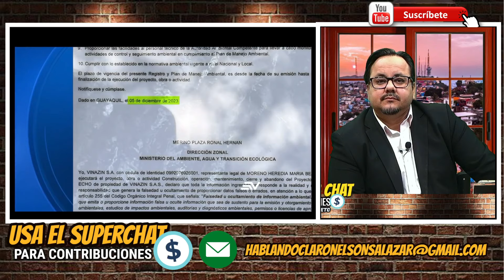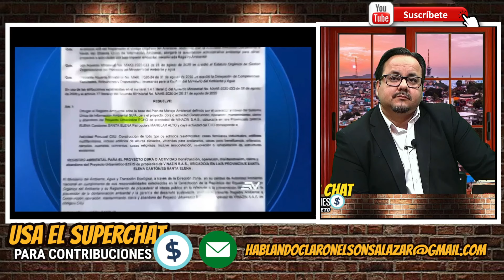Todos involucrados en caso primera dama